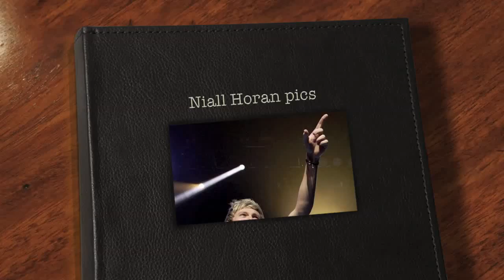Niall Horan Pictures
These are most of the pics I have Niall Horan. I'm sorry if there not all Clear :/ All hate on him will be deleted D: